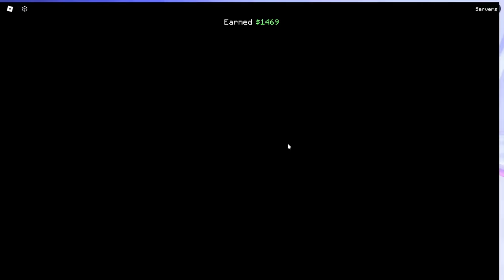Is The Magma Fruit Still OP? 🌋 | Blox Fruits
⭐ Read Me ⭐

🏆 Socials 🏆